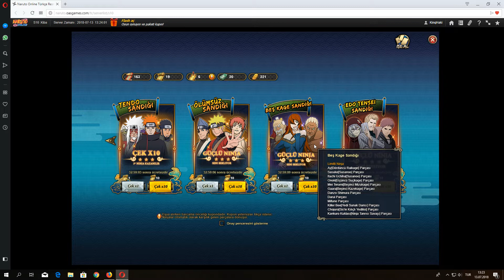Naruto Online Yetenek Geliştirme ve Raikage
Herkese Selam Arkadaslar bu bölümde yetenek geliştirme ve sonunda super rare nınjamız raikageyi aldık topldamda (890x Adet ) aldık..İyi Seyirler İzlediginiz icin Teşekkür Ederimm Abone Olursanız ve Beğenip Destek Olursanız Sevinirim...HerKonuda Yardımcı oLmaya Calışırım..İletişim İcin: